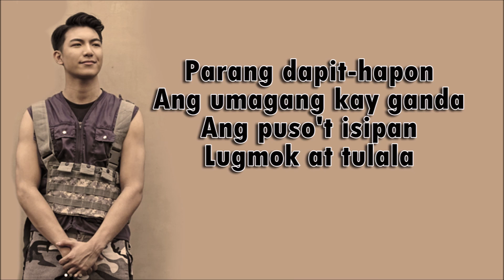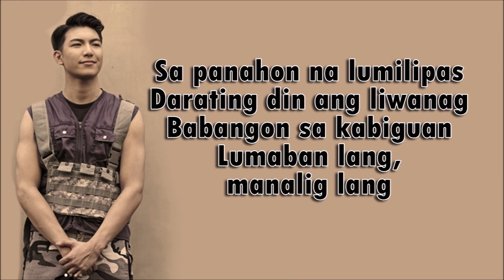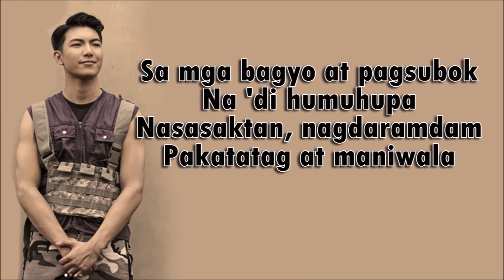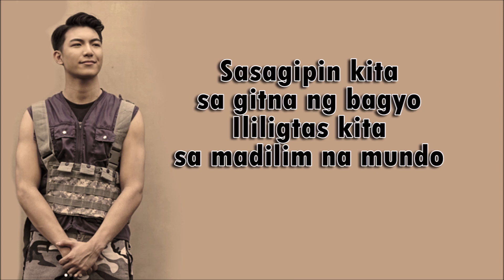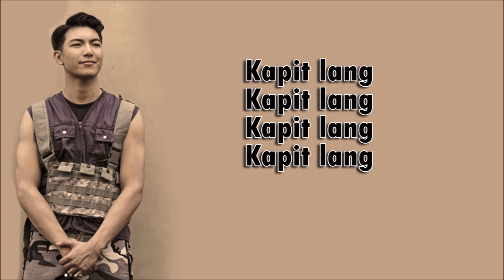Sasagipin Kita Lyrics - Darren Espanto